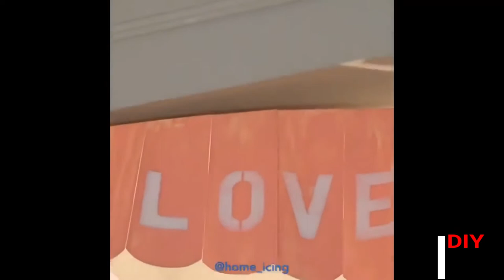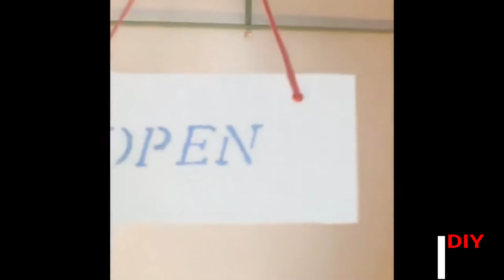~ DIY Room Decor Awesome Master Tips 2018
~~Your Subscription would Definitely encourage us to provide more valuable Creative videos for you.